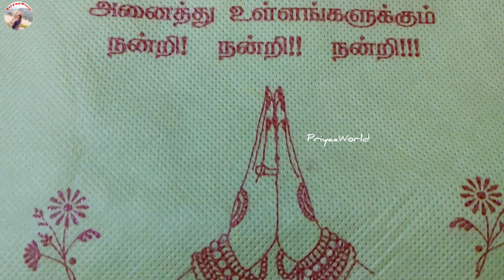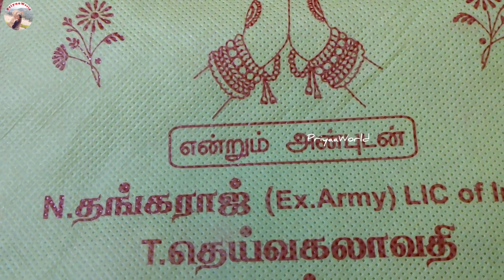Post Wedding Rituals| Before Thali Perukku Function| DIML| Preparation & Getting Ready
Editing: Inshot